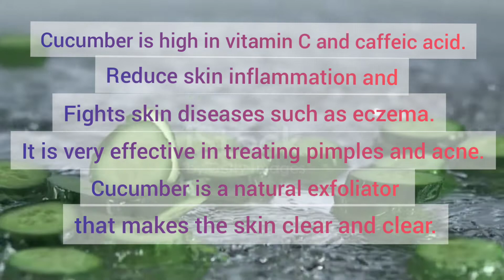Beauty masks:Mix aloe vera with cucumber to look 10 years younger than your age !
Anti-aging facial mask by mixing aloe vera with cucumber to look 10 years younger than your age !
Cucumber and Aloe Vera gel face mask benefits are :
- Reduces, repairs and removes fine lines and wrinkles
- Promote intense moisturization & antioxidant protection
- Firms & strengthens the skin
- Helps prevent the formation of new fine lines and wrinkles.

With this mask, you will have a beautiful and fresh face
Because cucumber and aloe vera have wonderful properties for the skin.
Be sure to use sunscreen throughout the day.